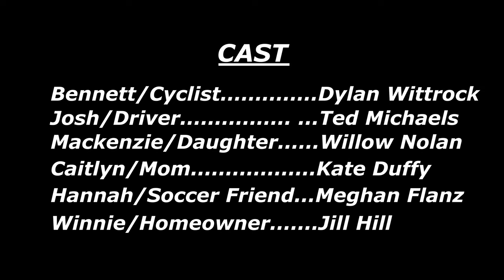CHASING TIMES FINAL CUT 08 16 22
When a cyclist/vlogger nearly collides with a dude in his Porsche as they both run the same stop sign, the car chases the bike and forces a confrontation which makes the driver's 11 year-old daughter late for her soccer game and the cyclist bereft of a personal record.